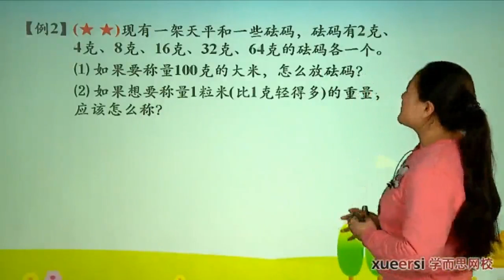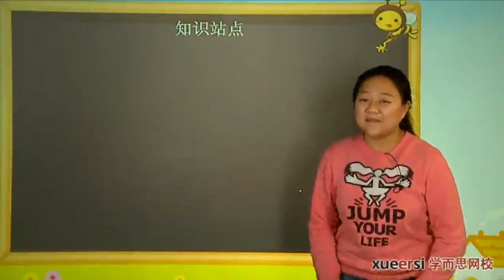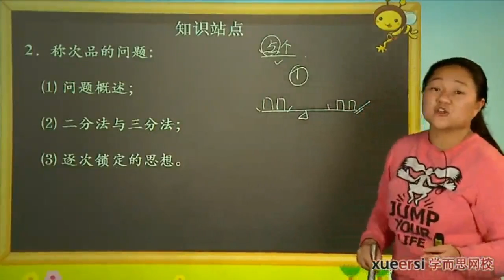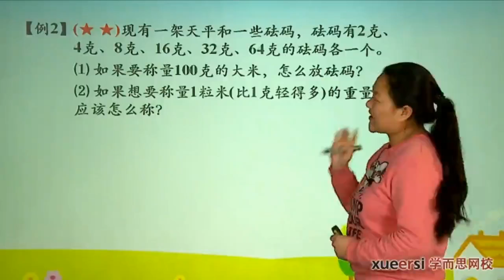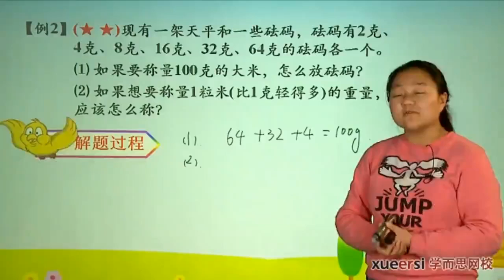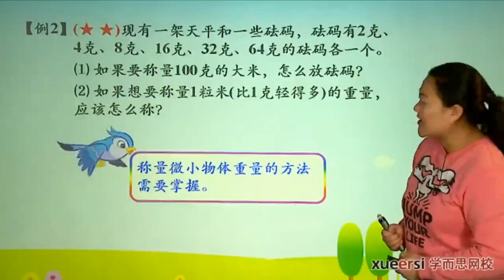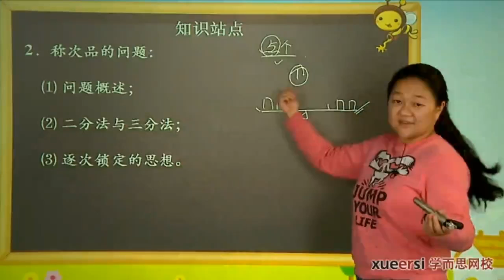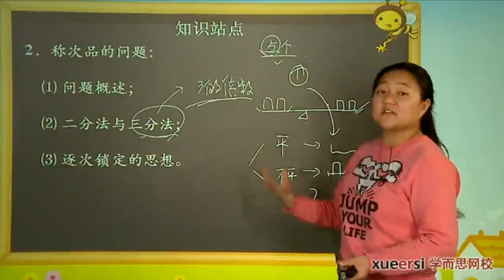学而思 五年级 数学广角2